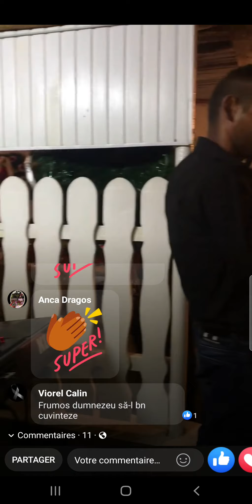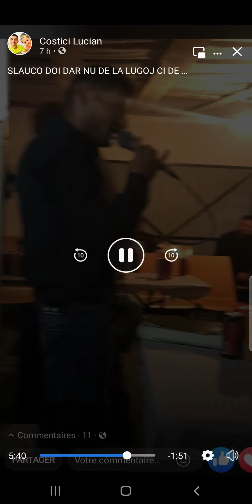17 juillet 2021